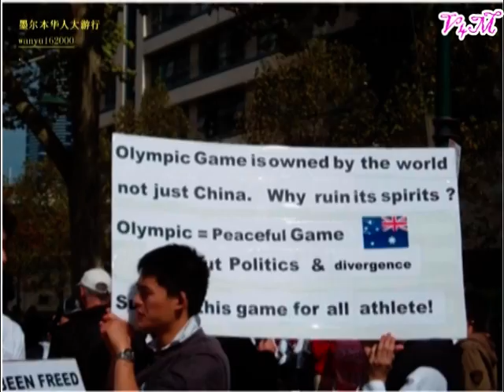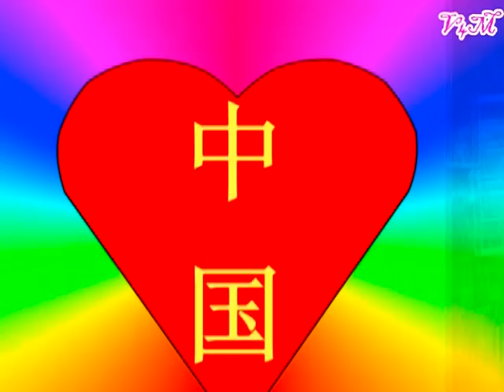Chinese Rally in Australia, April 13, 2008